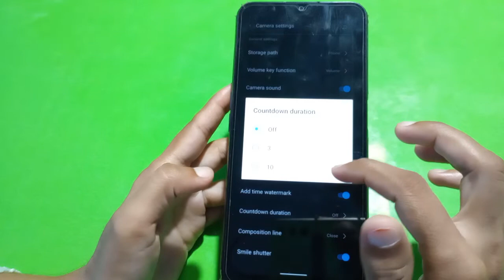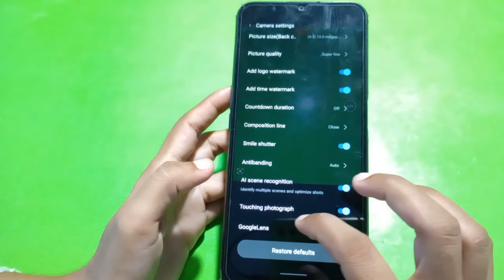Realme C33,Camera Feature , Best Camera Setting In Realme C33,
Realme C33,Camerafeature , Bestcamerasetting In Realme C33,